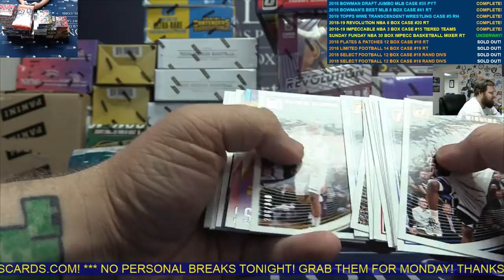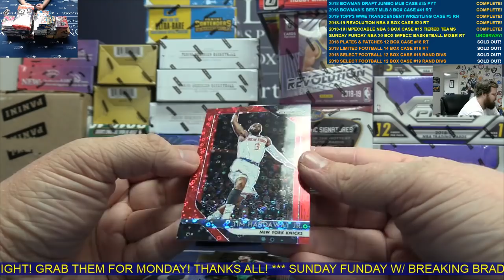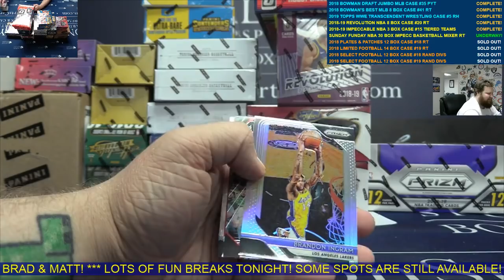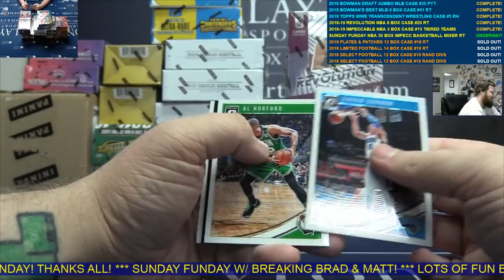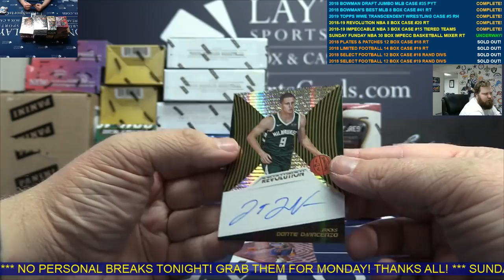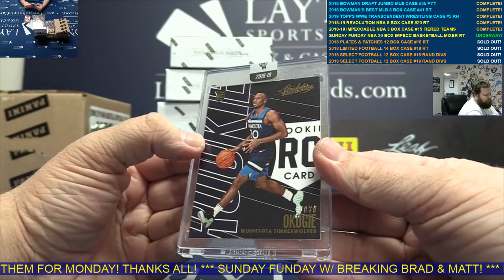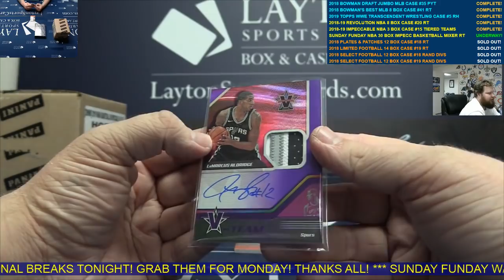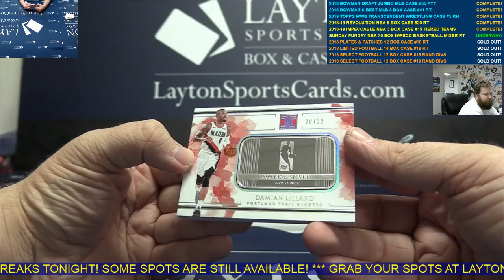Sunday Funday NBA 30 Box Impeccable Basketball Mixer